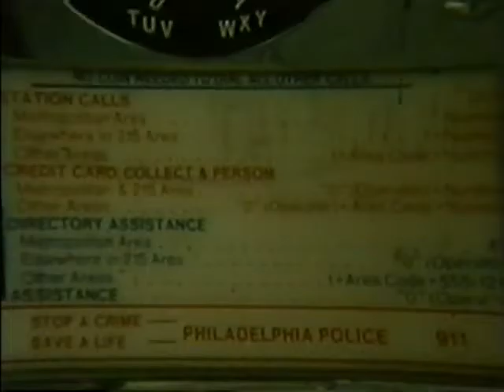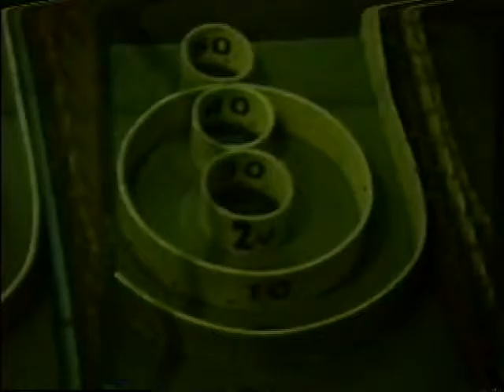Weapon - WOAR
Temple University 1st Summer Session 1975 -
Leonard Marotta (and his car) -
1st and 2nd female -
Victoria Podgur -
production assistance
and 1st carnival male -
Don McNeal Jr -
production assistance -
Edie Stevens -
Locations:

Carnival at Roosevelt Mall
(Cottman Ave and Roosevelt Blvd, Phila)

Ryers train station
701 Cottman Ave.

Car interior shot at Vicki Podgur's house
somewhere in Northeast Philadelphia

Mahavishnu Orchestra - with
The London Symphony Orchestra
written by John McLaughlin -
shot in Super 8

When I was laying on the railroad tracks at Oxford Ave to line up the last shot, a concerned passerby called the police who came storming up to make sure I wasn't committing suicide!